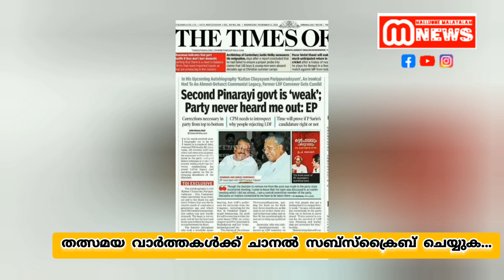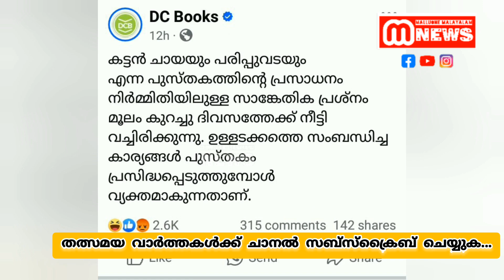ഗൂഢാലോചന ആവർത്തിച്ച് ഇ പി ജയരാജൻ | E P Jayarajan | Cpim | PinarayiVijayan | Keralapolitics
ആത്മകഥ വിവാദത്തിൽ ഗൂഢാലോചന ആവർത്തിച്ച് ഇ പി ജയരാജൻ